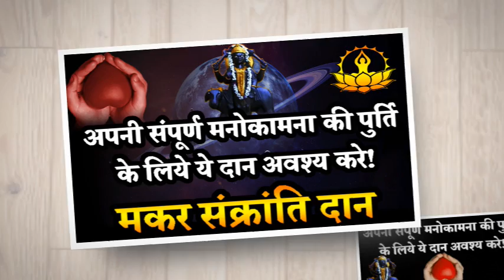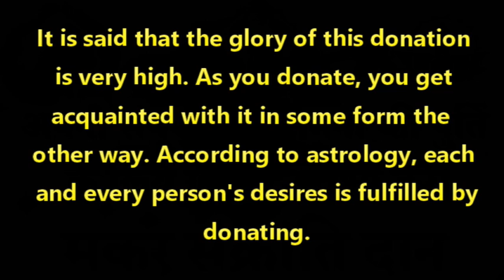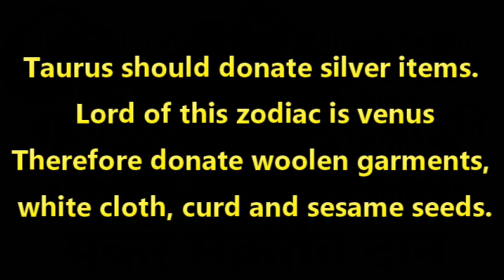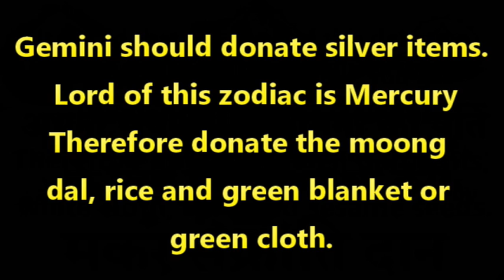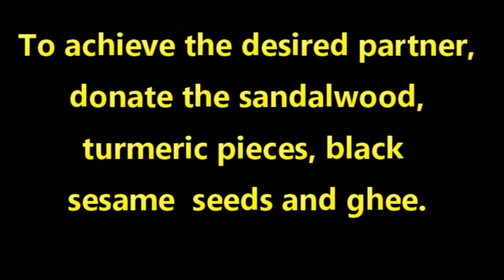Makar sankranti daan- मनोकामना के लिये ये दान अवश्य करे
Makar sankranti daan- (लोहडी) मकर संक्रांति २०१८- मनोकामना के लिये ये दान अवश्य करे